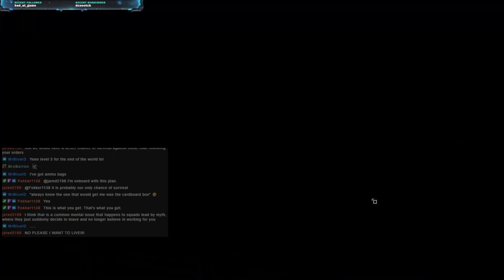13. The Final Countdown - [Aliens Dark Descent]